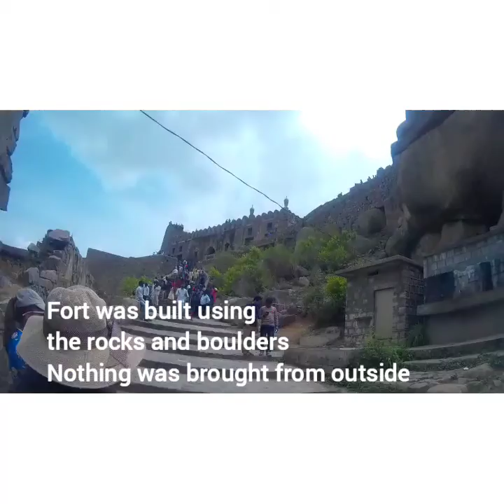Golkonda Fort, Hyderabad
On one of the Sundays we decided to visit the Golkonda fort in Hyderabad. Living in close vicinity to the fort it was long pending. We reached the fort and hired a guide who told us interesting stories about the fort (read more about it on our blog).
One of the interesting facts about the fort is that the fort was built using the rocks and boulders from that area.
Do you know the famous diamond Kohinoor was found here in Golkonda?